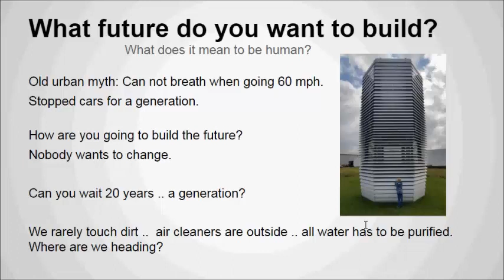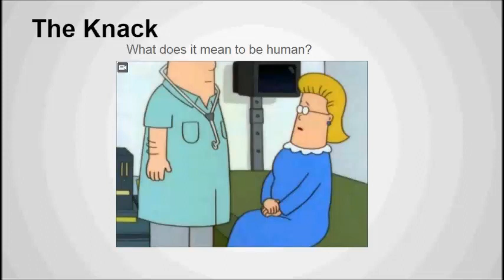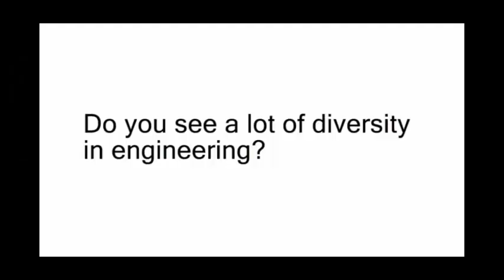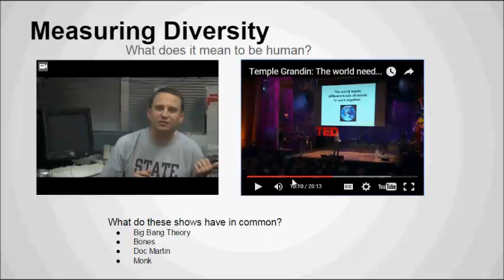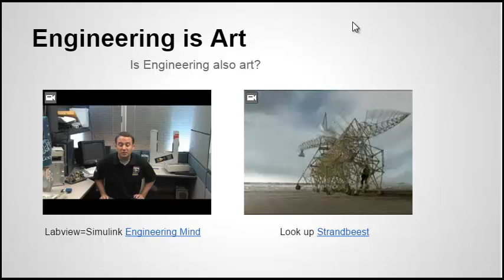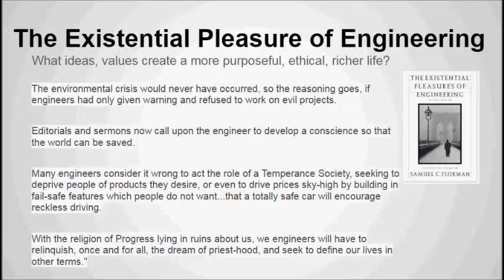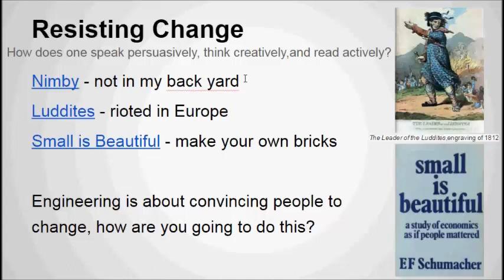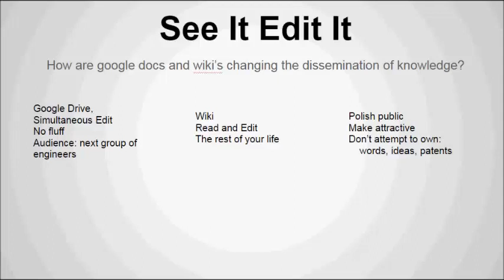HI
Humanistic Inquiry .. answer 6 questions ... in google drive using google doc .. in folder that everyone at HCC can read if linked to ...